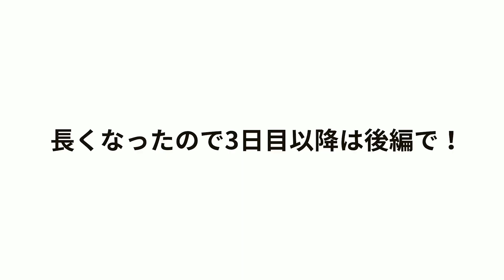産後ケアホテルで一ヶ月分の疲れを解消してきました（前編）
▼HOTEL CAFUNE
（今回の滞在をプレゼントしていただきました）

★シオリーヌの性教育本

『こどもジェンダー』
『やらねばならぬと思いつつ〈超初級〉性教育サポートBOOK』

★シオリーヌのオリジナル楽曲 各音楽配信サービスにて配信中

〒104-0061
東京都中央区銀座2-14-8 ML4105
【性教育YouTuber】シオリーヌ宛

コメントでの個別相談はお受けしていません。